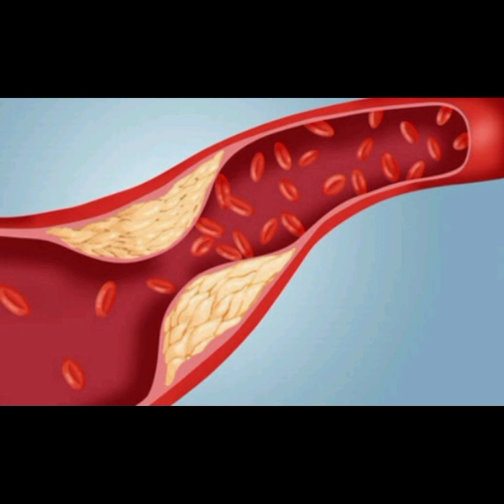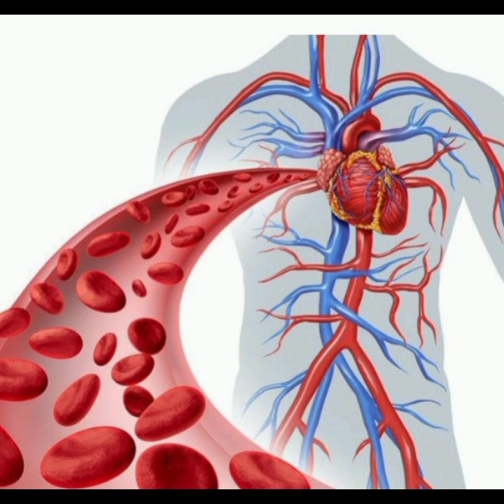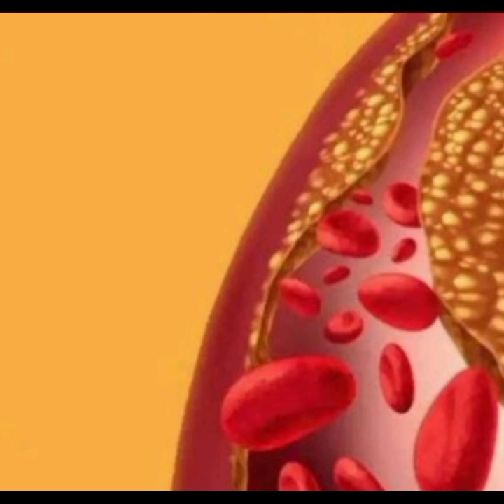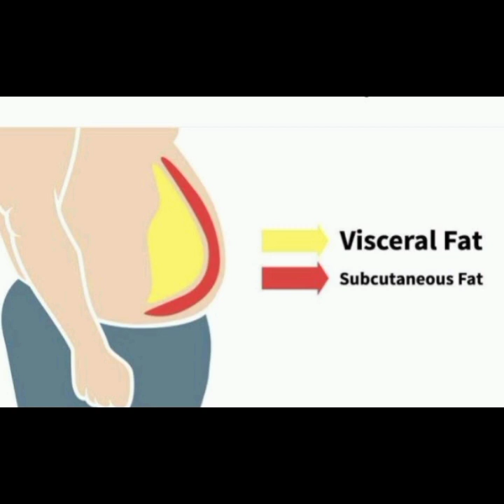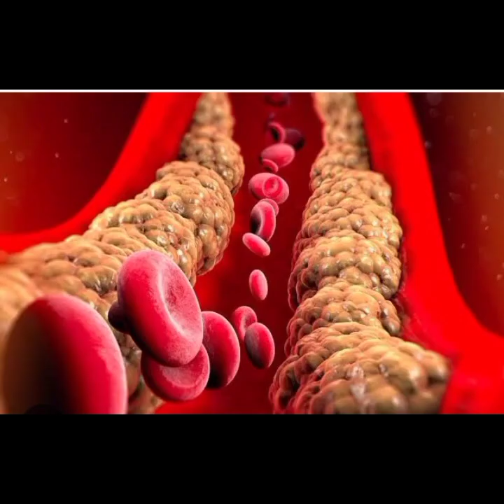cholesterol എങ്ങെനെ കുറക്കാം,@naturalvlog2wayanad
കൊളെസ്ട്രോൾ എങ്ങെനെ കുറക്കാം,വീട്ടിൽ ചെയ്യാം മരുന്ന് narural remedy..naturalvlog2wayanad